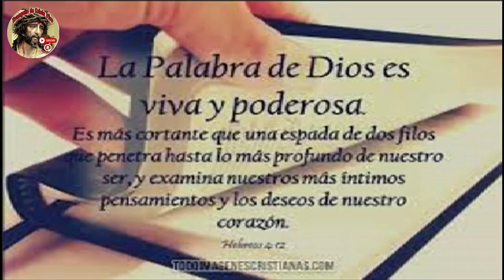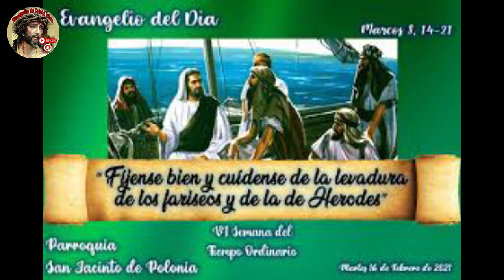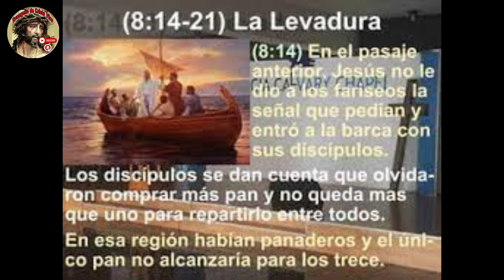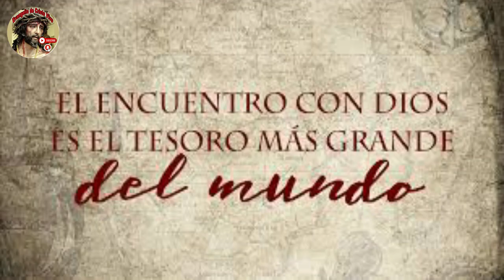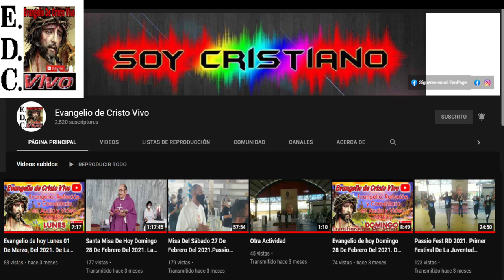Evangelio De hoy Martes 13 De Febrero Del #2024 Con el Rev.